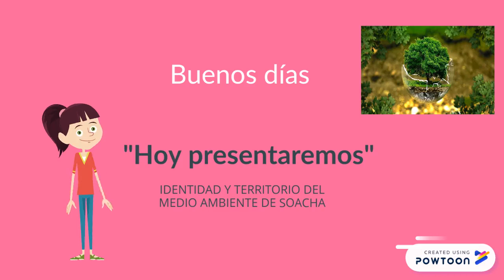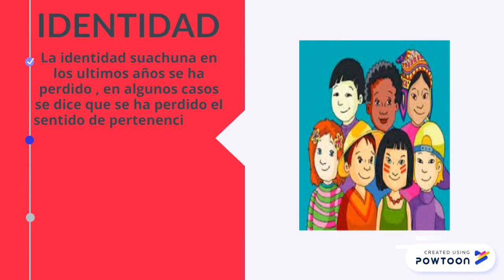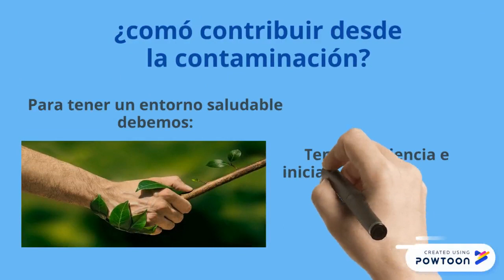CIudad Verdad, identidad y territorio por Sofía Zuluaga, Juliana Cifuentes y Karen Sarmiento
El Primer Concurso de Escritura de Soacha Mundos Posibles, un Vínculo entre Patrimonio Histórico Y Cultural, Naturaleza, Ciencia y Ficción, surgió como parte de una estrategia articulada entre Colsubsidio y la comunidad de Soacha para resaltar el patrimonio histórico y cultural, además de preservar el medio ambiente y generar una cultura que se apropie y valore su territorio; nació de la intención de concientizar  a la comunidad de su riqueza natural y cultural, además de exaltar la capacidad creativa de los habitantes de Soacha para inventar "nuevos mundos" en sus historias.

El Concurso convocó a más de 450 niños de diferentes colegios públicos y privados de Soacha en torno a la celebración de la Lectura, la Escritura y la Oralidad, además se realizó un evento de premiación con todos los participantes que giró en torno a la celebración de la cultura como eje transformador de la realidad de los niños y niñas del municipio.